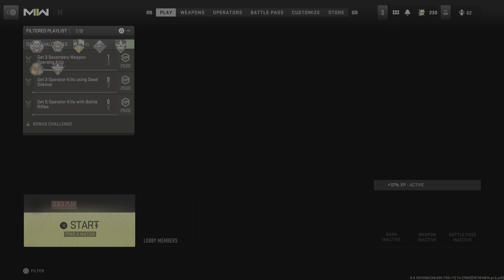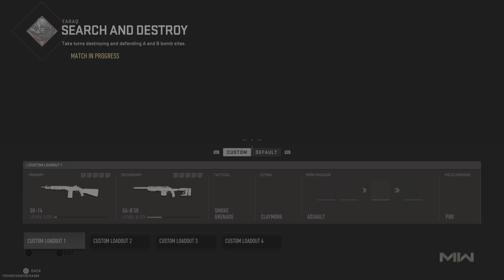Call of Duty: Modern Warfare II_20221223213233